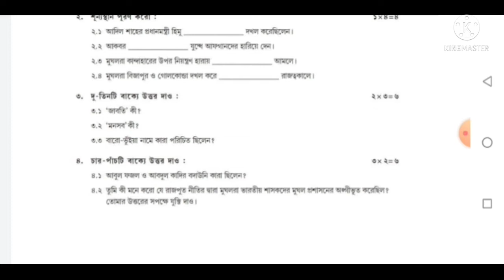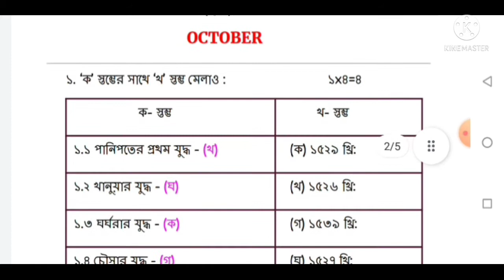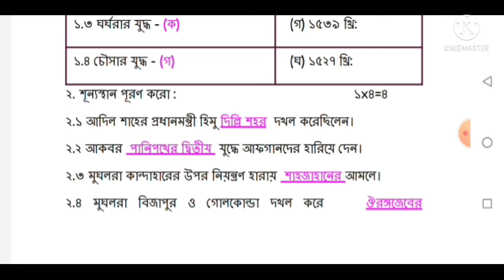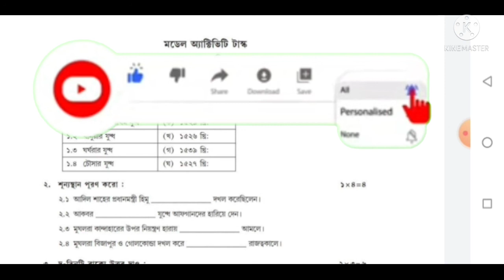class 7 history model activity task part 7//October 2021//model activity task student tutorial//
||model activity task  part 7class 7 history||

 History model activity task
Class VII Model Activity Task History Part-7
Activity Task October 2021

Class VIImodel activity task history IV part-7(2021)
class 7 model activity task history IV

class vii model activity task
model activity task class 7 history part IV Octoberr2021
class vii model activity task 2021 history october
History Octoberr activity task class 7
new model activity task october 2021

I hope this is video very helpful for your .If this video is very helpful for you then please share this video with your classmates so that your friends know about this.